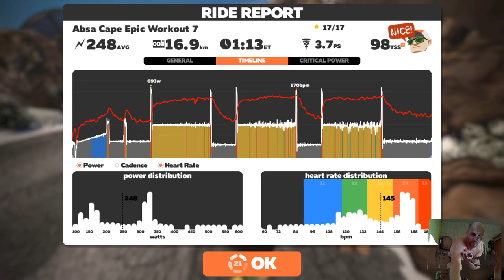Absa Cape Epik Workout 7 2020 03 19